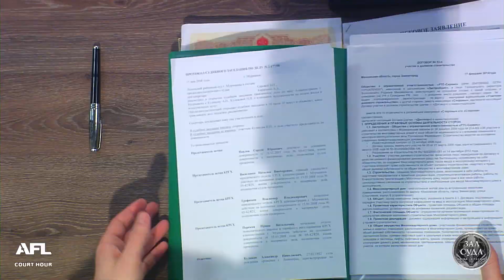Зал суда. Битва за деньги. Не своя земля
Беглый застройщик заложил проблемные участки в банк. Смотрите дело "Не своя земля".